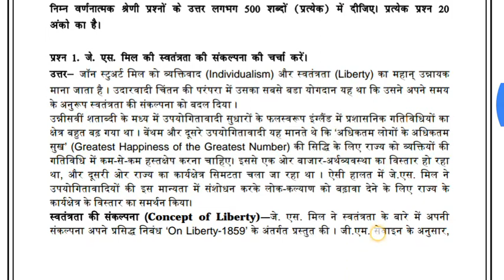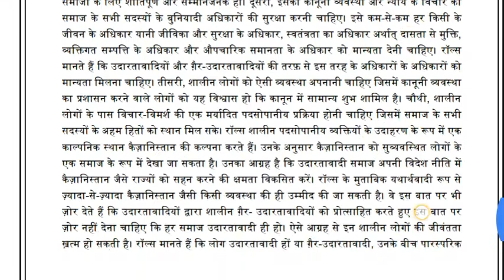BPSC 103 IGNOU SOLVED ASSIGNMENT 2020-21